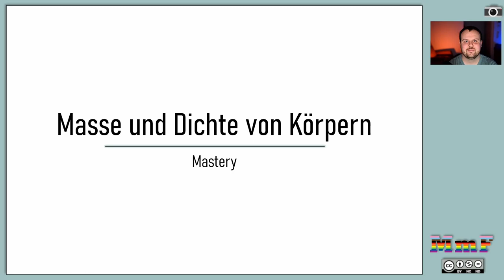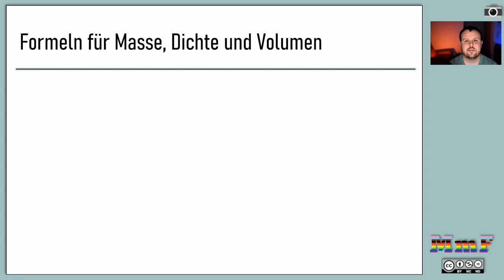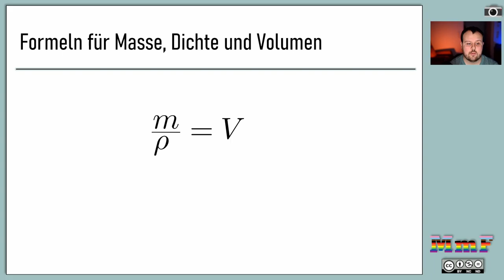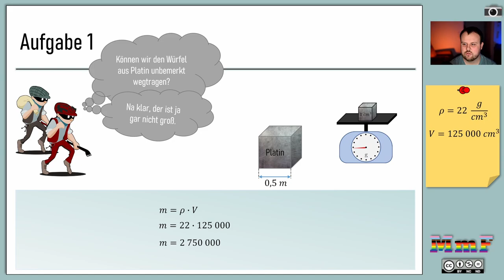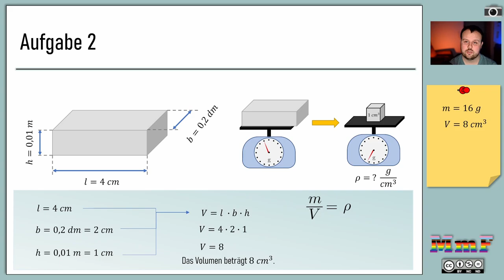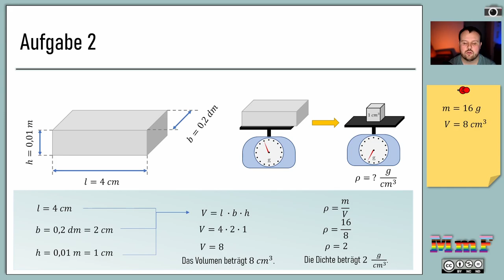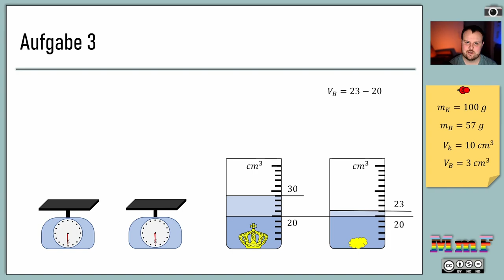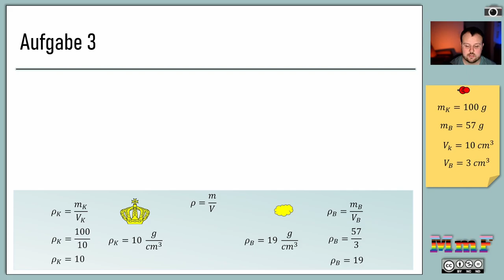Masse und Dichte von Körpern MASTERY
Masse und Dichte von Körpern
Arbeitsblatt Quiz: